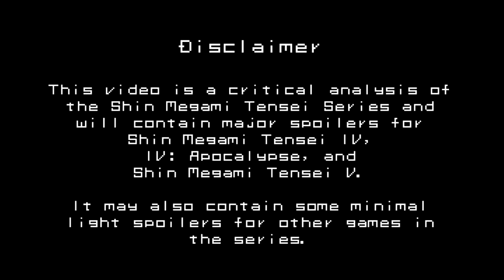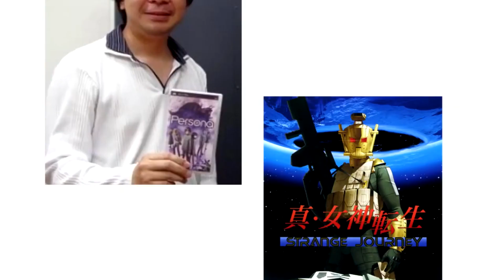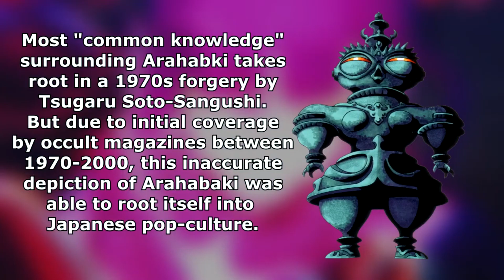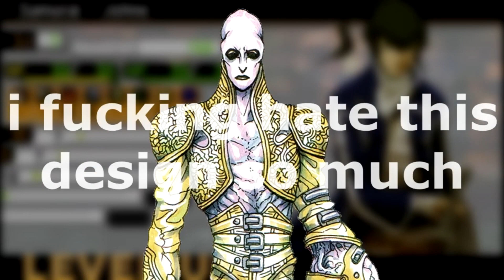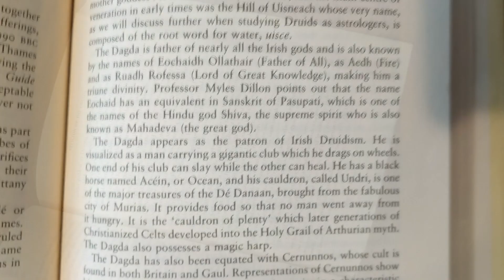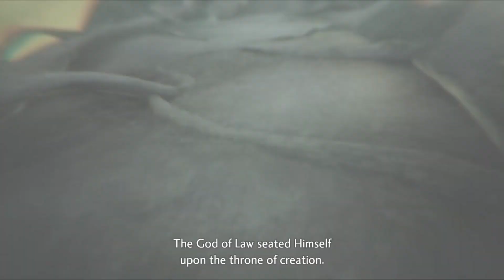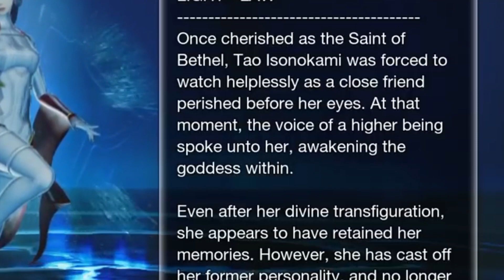Shin Megami Tensei: A Lost Identity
This video is a critical analysis of the Shin Megami Tensei series and will contain MAJOR spoilers for most of the mainline entries (primarily IV, IV:A and V), it may also contain some minimal, less important spoilers for the other mainline entries (Strange Journey, Nocturne) and spin-offs of the Shin Megami Tensei series.

If you enjoyed this video it would be greatly appreciated if you could leave a like and share it with others who may enjoy this video and this type of content.

Scriptwriter: FuchsiaFree
Editing & Narration: jitterbug

0:00 Prologue
3:35 Design
12:33 Narrative & Story
28:00 Epilogue